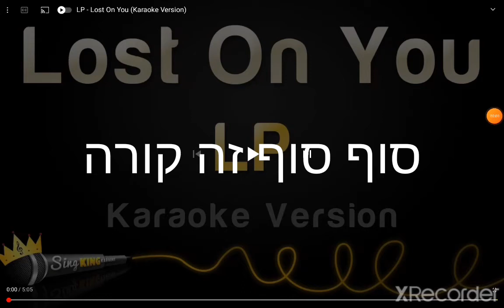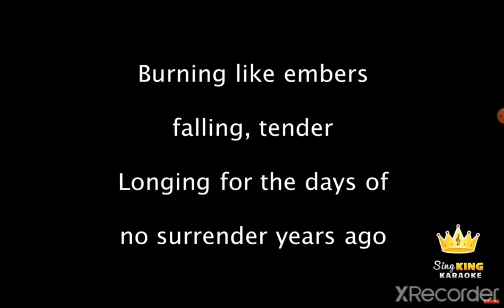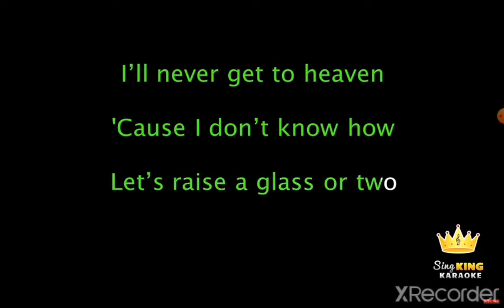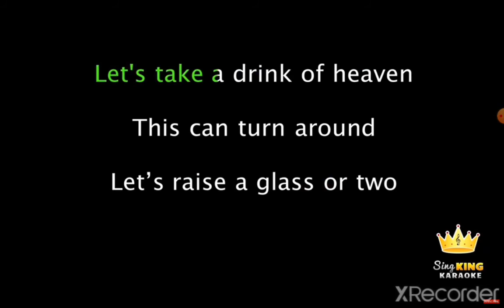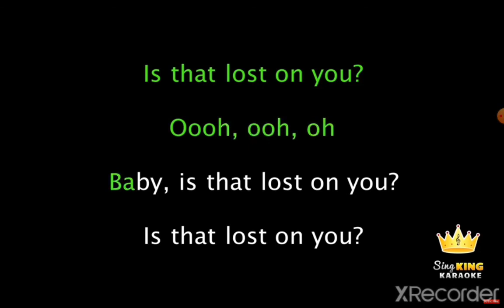חזרתי לעשות סירטונים